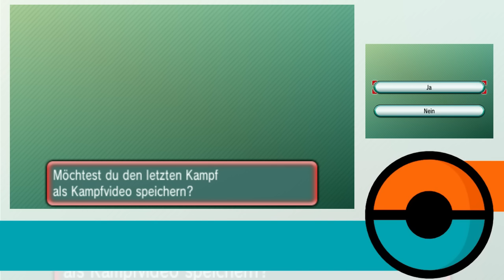Let's Play Pokemon Battle Saison 6 :: Kampf: 40 :: JustFunKiro